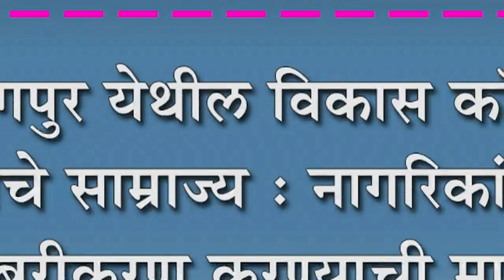जयसिंगपुर येथील विकास कॉलनीत चिखलाचे साम्राज्य :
जयसिंगपुर येथील विकास कॉलनीत चिखलाचे साम्राज्य : नागरिकांना त्रास, डांबरीकरण करण्याची मागणी